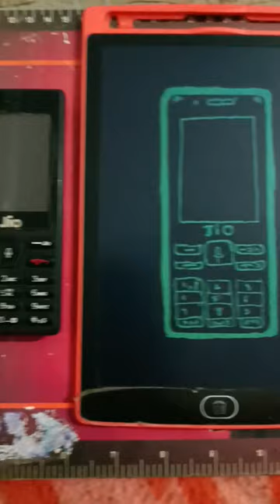how to draw jio phone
1) How to draw a realistic mobile phone
2) How to draw mobile phone and colour it
3) how to draw a mobile phone easy
4) How to draw a mobile phone step by step
5) How to draw a cute mobile phone
6) how to paint mobile
7) how to paint mobile by acrylic paint
8) How to paint a 3D painting
9) How to draw a 3D painting easy
10) How to draw a jio mobile phone

How to make a drawing jio phone ytshortHow To Make Painting Canvas Board Easy Tutorial  art drawing
how to make a beautiful flower drawing🥰

how to make my new dress 👗 design idea

How to draw a Spiderman❤️
how to draw
art
painting
shorts
sketching
tutorial
drawing tutorial
easy
2022
anime
watercolor
sketchbook
artlessons
watercolorpainting
gouache
hobbit hole
watercolor painting
journaling
journal
art nouveau
artnouveau
youtubeshorts
drawing videos
how to
girl
teachers
students
cute drawings
coloring
art for beginners
cartoon drawings
chibi art
kawaii art
procreate
simple
cartooning
art lesson
4 kids
funny
cute
draw
wednesday addams
wednesday
satisfying
ipad
digital art
julia gisella
disney
drawing academy
paint tutorial
girl face
short
timelapse
naruto
sasuke
roblox
shehzan qureshi
one piece
posca
cartoon
artwork
illustration
zhc
argentina
boxofficeartist
raiz
james
tutorials
drawing tips
pen and ink
alphonso dunn
neymar
cr7
football
brazil
france
mbappe
ronaldo
cristiano
portugal
how
qatar
world cup
lionel
messi
horror
color
nickelodeon
to
nash vibes art
portrait
pen
traditional
ink
comics
comic
pencildrawings
anime drawings
drawings
backgrounds
mouth
head
arte
brush
acrylic
marker
copic
dibujar
desenho
manga
perspective
anatomy
hands
step by step
shading
sketch
pencil
artist
copics
super saiyan 2
how to draw gohan
drawing teen gohan
drawing gohan ssj2
ssj2 gohan
ssj2
drawing future trunks
dbz
dragon ball
drawing future gohan
future trunks
future gohan
gohan
trunks
illusion art
yair sasson art
dragon ball z
vegeta
goku
art challenge
new year
party
kitten
cat
draw your dnd world
worldbuilding
world building dnd
rpg map
map drawing
dungeon master
fantasy map drawing
fantasy map making
d&d map
fantasy cartography
game master
fantasy maps
dungeons & dragons
map making
world map
dungeons and dragons
world building
dnd campaigns
drawing tutorial easy
minecraft
creeper
christmas
argentina fan
argentina lover
how to draw flag argentina
messi argentina
argentina flag drawing step by step
how to draw argentina flag short
book
drawwithjazza
jazza
stuck
chimney
santa claus
vexx
zhcomicart
markers
superraedizzle
drawingwiffwaffles
lavendertowne
nerdecrafter
marko
wednesday addams fan art
enid sinclair drawing
uno afrah drawing
gogeta
how to draw gogeta blue full body step by step
how to draw gogeta ultra instinct
how to draw gogeta ssj blue
how to draw gogeta ssj4
how to draw gogeta full body
how to draw gogeta blue
how to draw gogeta
drawing gogeta
shorts feed
fusion effect
adri artsy
adventure time
jake
finn
finn the human
jake the dog
inking
posca markers
leo mahalo
draw like a sir
draw eyes
how to draw eyes
drawing eyes
how to draw the second eye
second eye
draw anime
chainsawman
how to draw a face
draw like a sir manga
fine art
art education
lesson
art materials
how to draw eye
draw eye
luffy
zoro
inkdrawing
the frustrated gamer
tfg car drawing game
car drawing game boxy boo
poppy playtime car
poppy playtime
car drawing game mobile
the frustrated gamer car drawing game
car drawing game poppy playtime
boxy boo car
boxy boo
drawing the boxy boo car in car drawing game
drawing the boxy boo car
car drawing gameplay
car drawing game
drawing tiktok
tik tok drawing
drawing shorts
reel drawing
tiktok drawing
how to make drawing transitions
how to make drawing transition
how to make drawing transition video
drawing transition reels tutorial
how to do transitions on tiktok drawing
drawing transition tutorial